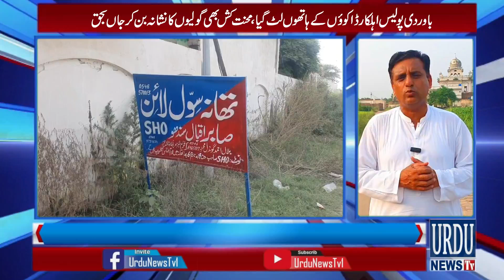Mandi Bahauddin Ya Kachay Ka Ilaaqa, Shehri Barrhti Ward-aatou Say Paraishaan | Urdu News Tv